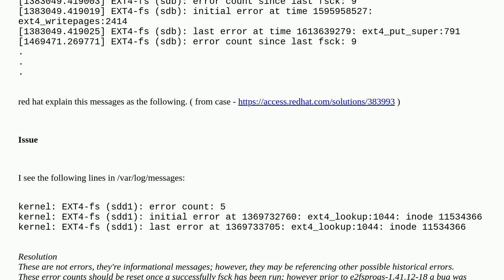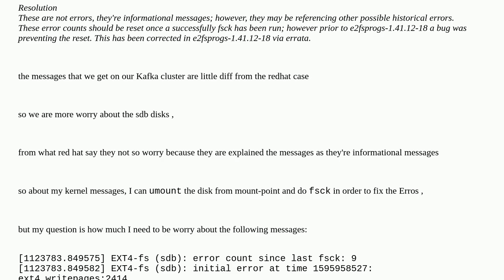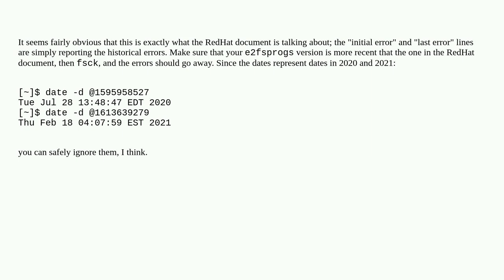dmesg + many messages as error count since last fsck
A special thanks goes out to the awesome community

  kafka dmesg vmdk filesystems linux